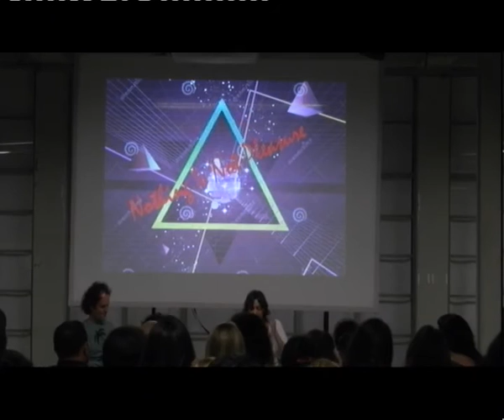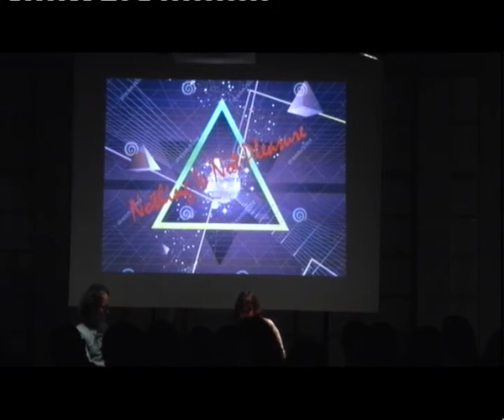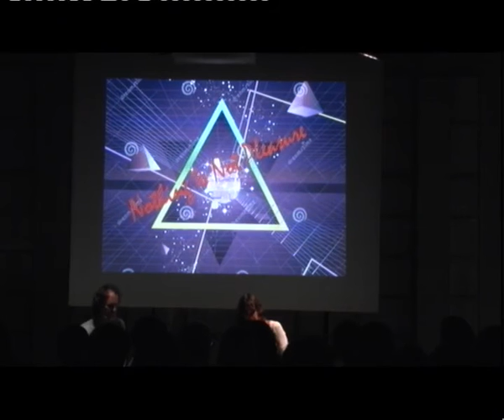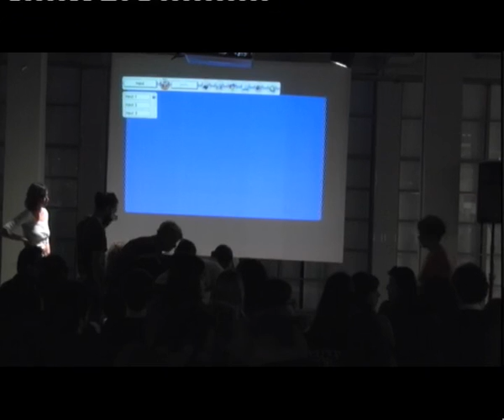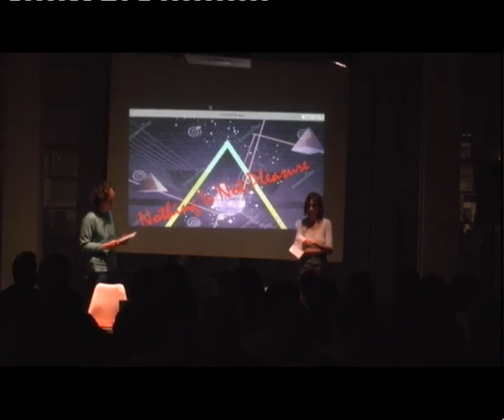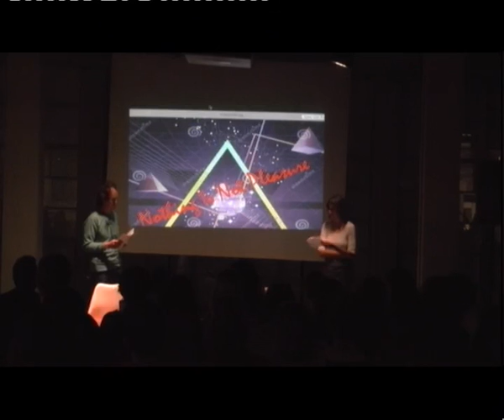Home Works 7 - Lecture Performance by Basma Al Sharif and Ben Russell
Basma Al Sharif and Ben Russell "Nothing is Not Pleasure"

There is no story that is not true. - Chinua Achebe

Nothing Is Not Pleasure is a conversation in multiple, mercurially voiced by artist/filmmakers Basma Al Sharif and Ben Russell. It is a collaborative dialogue that strategically deploys John Cage's classic "Lecture on Nothing" as the framework for a deeper inquiry into the radical pain and pleasure of subjecthood and the confusion of author and audience.

This lecture performance is in English.